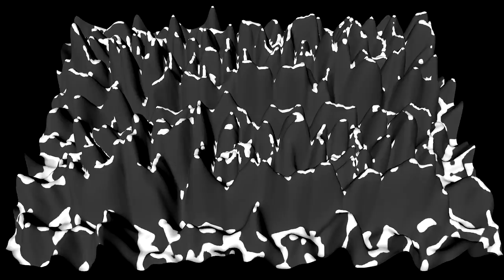Laubwerk SurfaceSpread 1.0.42 Spline Terrain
Cinema 4D, Photoshop, etc.